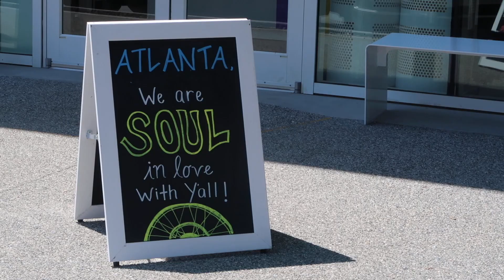No, You Can't Go to the Pool - June 7, 2018